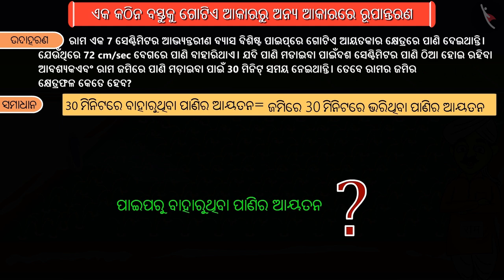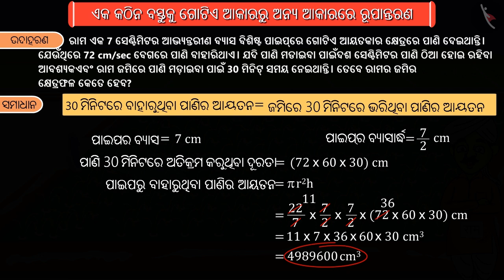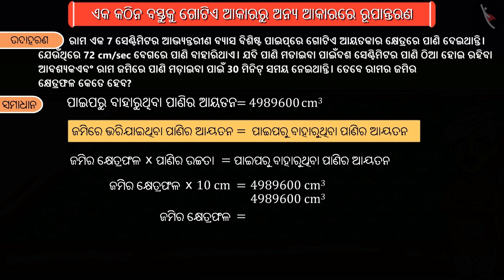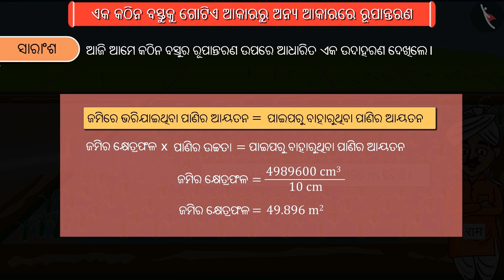ଏକ ଘନ ବସ୍ତୁ ରୁ ଅନ୍ୟ 1 ଘନ ବସ୍ତୁକୁ ରୁପାନ୍ତରଣ|Part 3/3|Conversion of one solid to another|Odia|Class 10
ଏକ ଘନ ବସ୍ତୁ ରୁ ଅନ୍ୟ 1 ଘନ ବସ୍ତୁକୁ ରୁପାନ୍ତରଣ|Part 3/3|Conversion of one solid to another|Odia|Class 10 | 3D ଆକୃତିର ପୃଷ୍ଠ କ୍ଷେତ୍ରଫଳ ଓ ଆୟତନ  | कक्षा 10 | NCERT | ପୃଷ୍ଠ କ୍ଷେତ୍ରଫଳ ଓ ଆୟତନ (4)

Conversion of one solid to another | Surface Area and Volume of 3D Shapes | Grade 10 | NCERT | Surface Areas and Volumes (4)

Welcome to part 3 of Conversion of one solid to another. In this video, we will discuss various examples of Conversion of one solid to another.